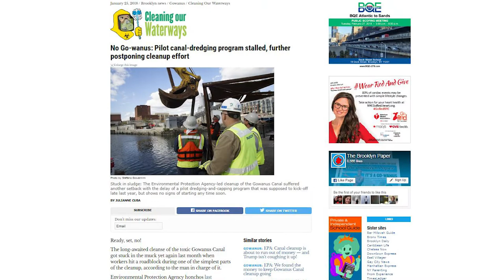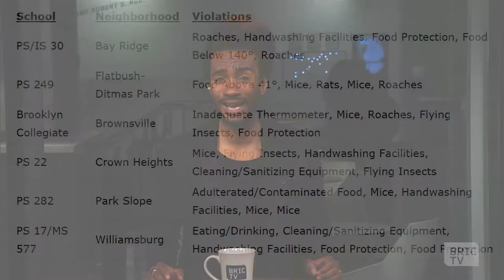State Assemblyman Robert Carroll, and Brooklyn Young Republicans President | 112BK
Robert Carroll, NYS Assembly Member of the 44th District and Brooklyn-bred playwright, talks Albany, transportation, and his new play.

Brandon Washington, President of the Brooklyn Young Republicans, talks about civic engagement, education, the current administration, and bipartisan efforts in BK.

Hosted by Brian Vines, filling in for Ashley C. Ford